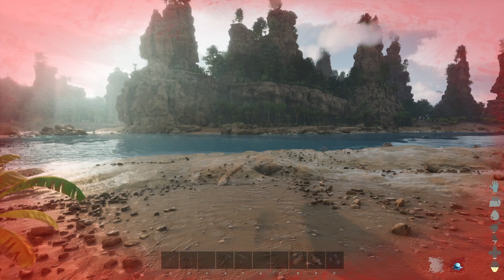ASA Modded CENTER #3 - Sicherheit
Mit The Center haben wir auf ASA die erste nicht Storyrelevante Map, welche unsere Hauptmap geworden ist. Hier werden wir nicht nur die Bosse besiegen, sondern uns auch alles mögliche zähmen und eine tolle Base errichten.

Viele tolle Mods werden wir hier zu sehen bekommen und werden wir hier von anderen Maps zusammentragen.

Die aktuelle Modliste findet ihr unter der ersten Folge jeder Map oder in meinem Discord